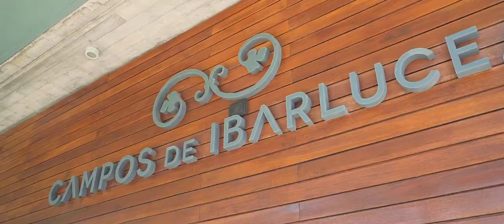Boda de Pili y Pepi en Campos de Ibarlucea con ambientación de Ambiente M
¡Los mejores resultados se obtienen trabajando en equipo!
Compartimos algunos momentos de la previa y de la boda de Pili y Pepi. Campos de Ibarlucea + Evangelina Fissore Eventos + Ambiente M + MC Catering + UC Respaldo Técnico + Nicolas Basta.